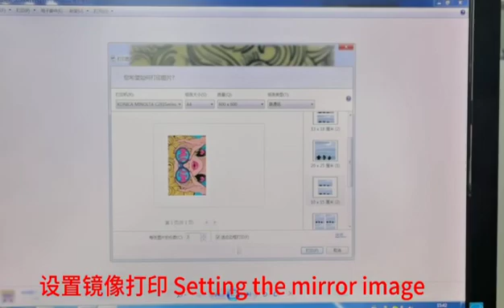Light cokor laser transfer paper for T-shirt printing(TL-150P)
Product Code: TL-150P

Product Name: Light color laser transfer paper (hot peel)
Specification:  A4 (210mmX 297mm) - 20 sheets/bag,
                        A3 ( 297mmX 420mm) - 20 sheets/bag
                        A(8.5''X11'')- 20 sheets/bag, B(11''X17'') - 20 sheets/bag,
                        42cmX30M/Roll, other specifications are requirement.
Printers Compatibility: OKI C5600n,Minolta, Xerox  DC1256GA, Canon etc